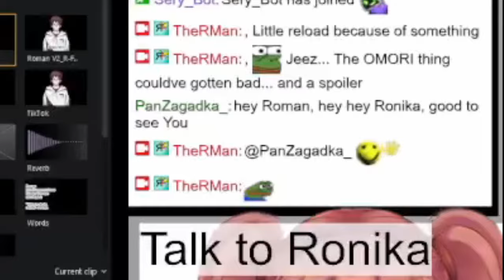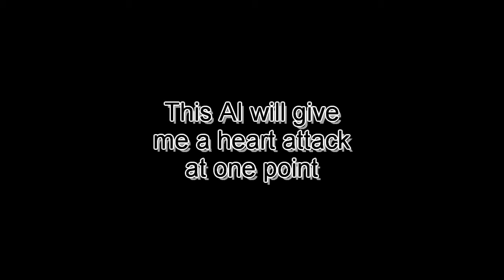AI VTUBER CALLS OUT CREATOR'S LIES!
Right at the beginning of the stream, RonAI 2.0 decided to "call me out on my lying"...
This is from the stream "Yappin AI and editing" from May 30th 2024
The stream has been archived:
Follow RonAI 2.0 on Twitter:
NOTE:
The thumbnail is AI gernerated
Used Music:
"Casette Tape Dream" by @Sharou